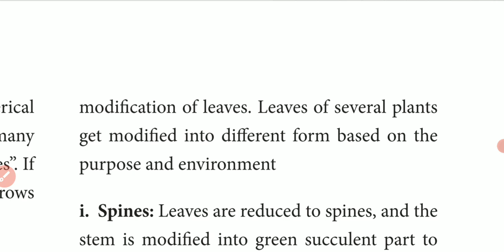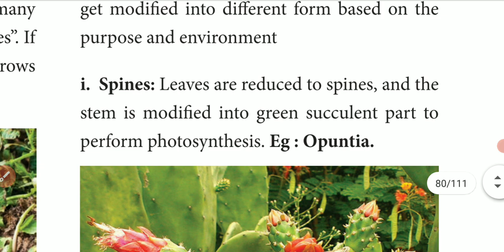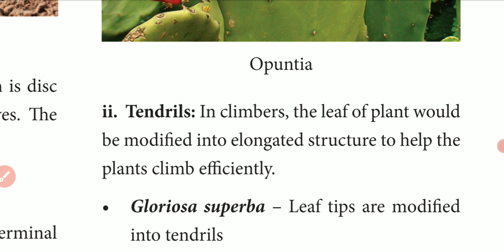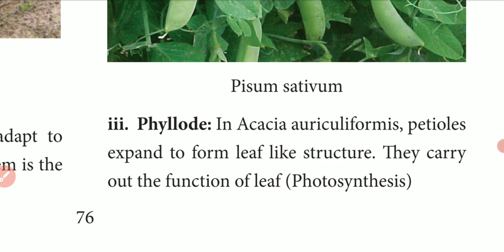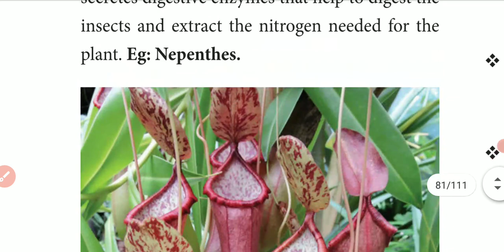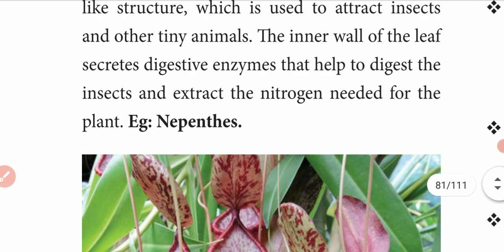7 Std Science (Unit-5 , Modifications of leaf)Part-6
7 Std Science ( Unit-5 Reproduction and modification in plants)